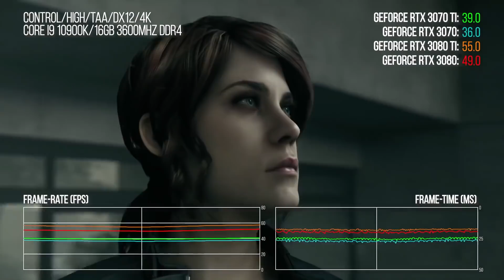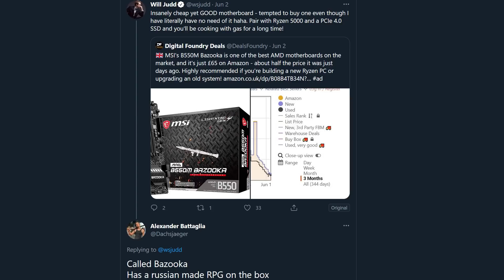DF Direct Weekly #15: E3 2021 Preview, Nintendo/MS Predictions, Battlefield Reveal, Riiiidge Racer!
Filmed on Thursday, June 10th and shared with DF Premium and Retro supporters a day later - and now available for all. Rich, John and Alex sit down to talk about their expectations for this year's E3, react to the Battlefield 2042 'Reveal', and talk about the very small number of actual next-gen exclusives released so far.

00:00:00 Introductions
00:01:02 Battlefield 2042 Reveal
00:12:33 Microsoft E3 Predictions
00:22:11 Nintendo E3 Predictions
00:26:27 General E3 Predictions (SQEX, EA)
00:30:29 Next-Gen Only Games Available Now
00:51:16 Ridge Racer Trademark Renewed. Potential Collection?
00:54:53 DF Content Discussion
01:10:17 Supporter Q1: Modular controller designs coming back?
01:18:35 Supporter Q2: Does next-gen gaming really matter at the moment?
01:25:30 Supporter Q3: RTX 3080 Ti RT scaling
01:26:50 Supporter Q4: How can I achieve a 480i output from a PS4?
01:29:14 Supporter Q5: How does PS5/XSX fare in heatwaves?
01:33:54 Supporter Q6: Will E3 return to normal in the future?